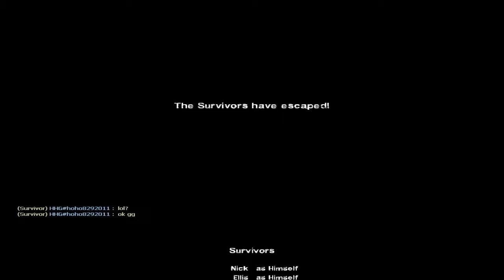HHG L4D2-Dead Reckoning 2.0(QUICK PLAY)